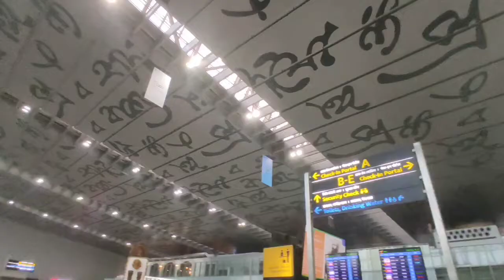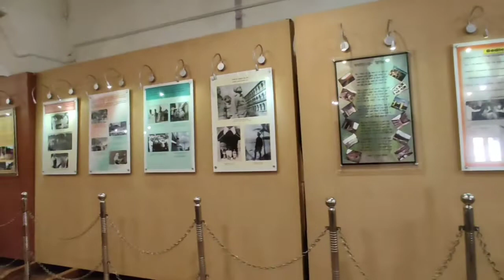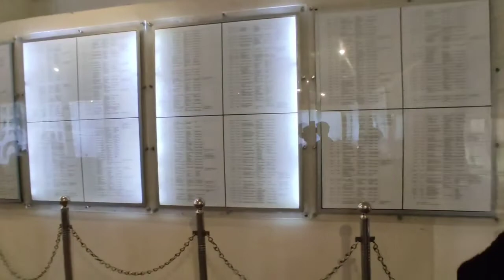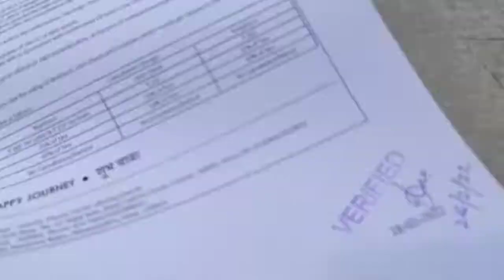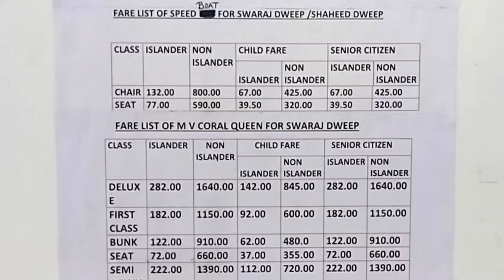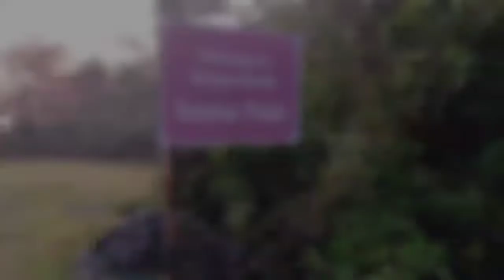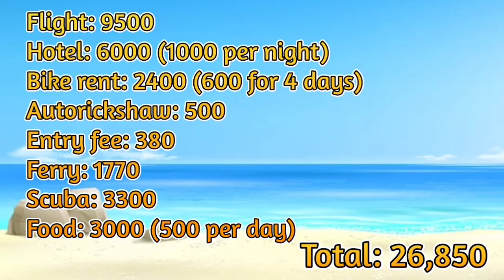ANDAMAN TOUR: Planning & budgeting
This is a tour guide for all those want to go to andaman at a very low budget